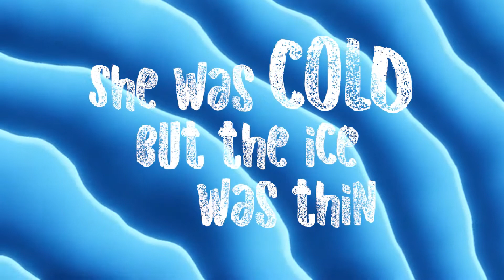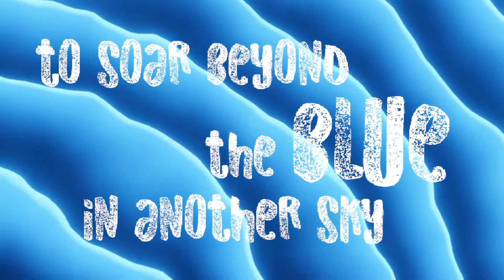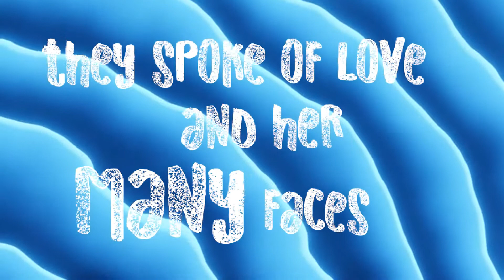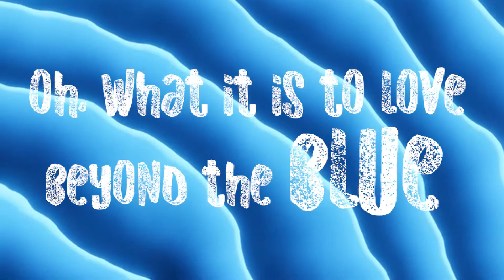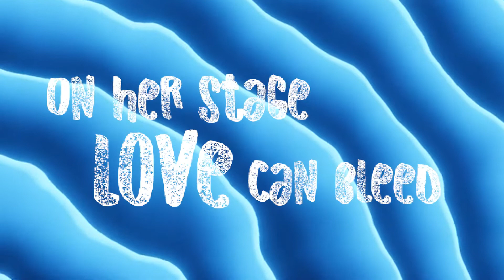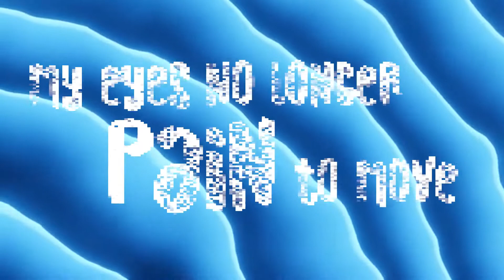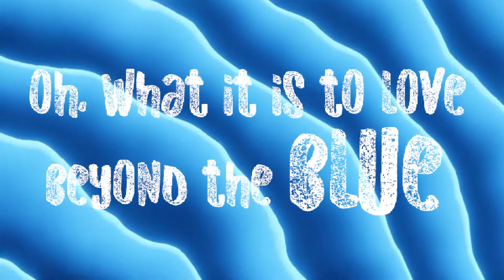Beyond the Blue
Written and Performed by Michael Ketchum